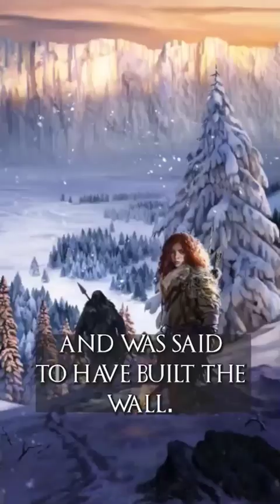House Stark Explained ASOIAF LORE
House Stark Explained A song of ice and fire/Game of thrones/ House of the Dragon.